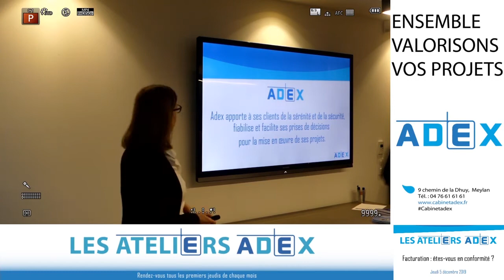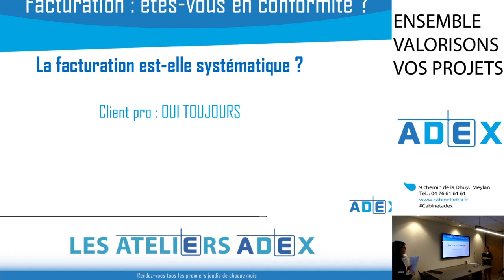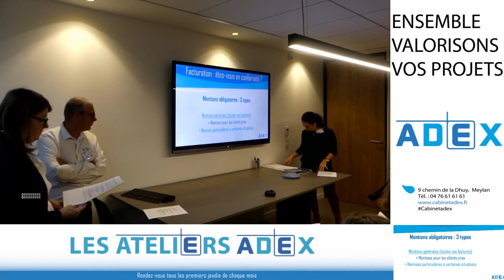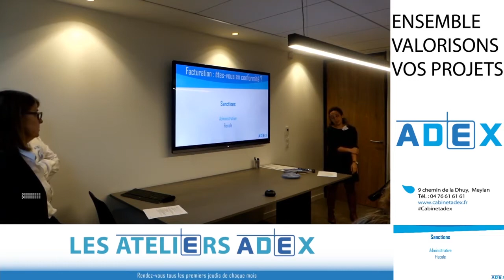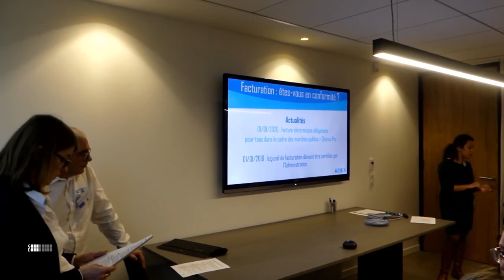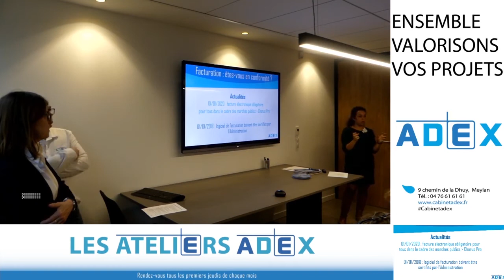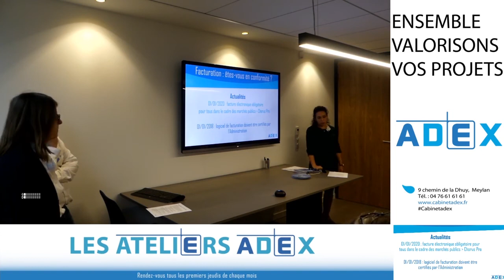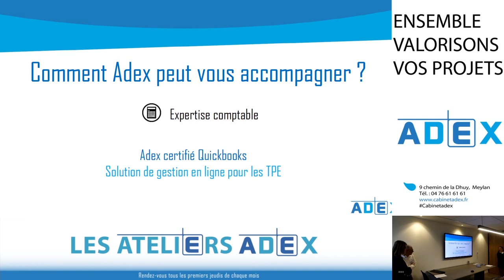[Rediffusion] Ateliers ADEX : Facturation